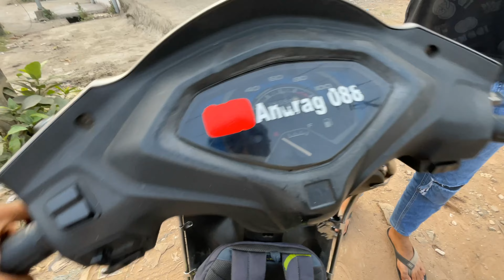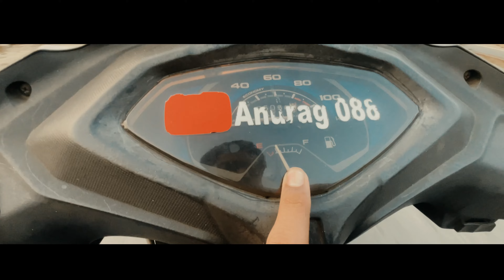Electric ko Sell Karna padaa 🥹(hamesha hamesha ka liya goodbye)WHY???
DAILY VLOG NO. 105 Electric ko hamesha hamesha ka liya good 🥹(Electricko sell kardiya)

•SORRY FAMILY KAAFI LATE VIDEOS AARAHI HAI BECAUSE 12th Boards Aana wala hai but koi nahi mai pura try karuga ki jaada sa jaada vlog uploadkaru 🙏🏻 THO ek request Hai Asaa hi pyaar karta raho keepsupporting 🥰

AUR KUCH NAYAA AANA WALA Hai Aata hi Mai turant Update dugaa Aap sabhi ko

• I hope you enjoyed this (v-log).😊

•keep supporting & love you Guys.🥰

•Ola problem’s •Ola heating issues •Ola fire problem •electric scooty problem  •electric bike problem •electric bike speed •electric cars speed
•Ola top speed